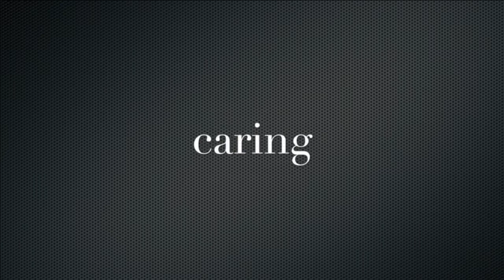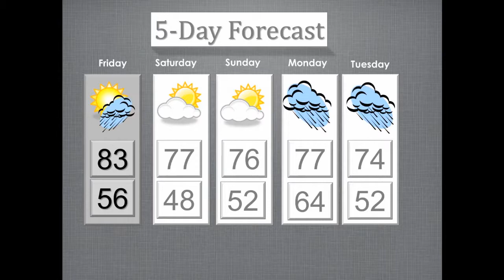JNF News 041015